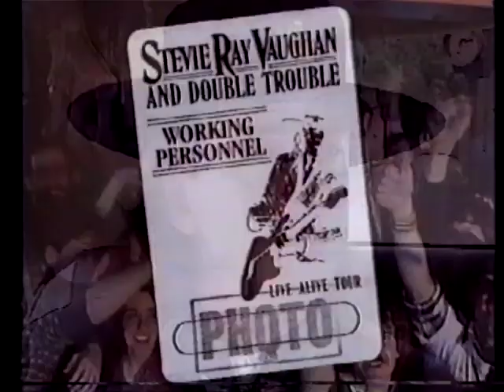The Life and Times of Stevie Ray Vaughan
Rare video from 1988.